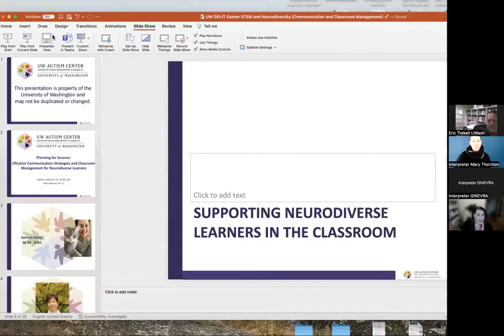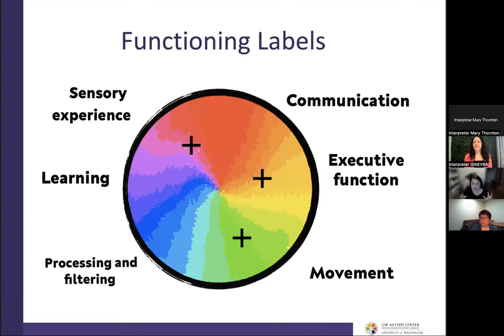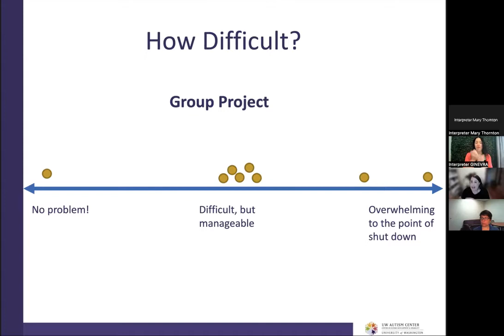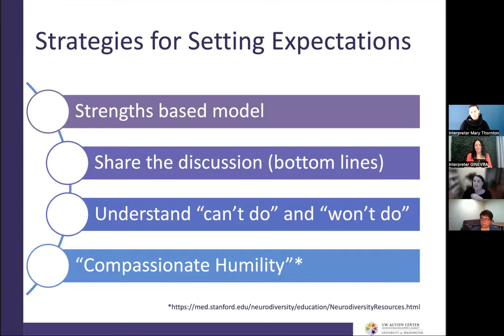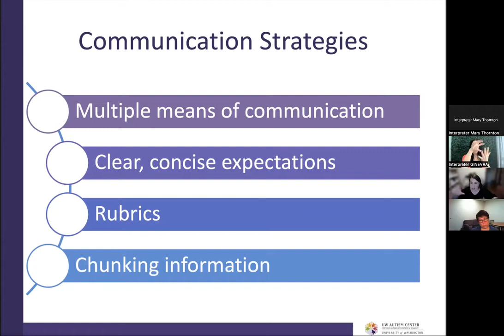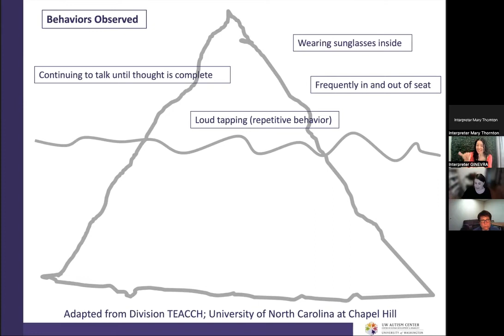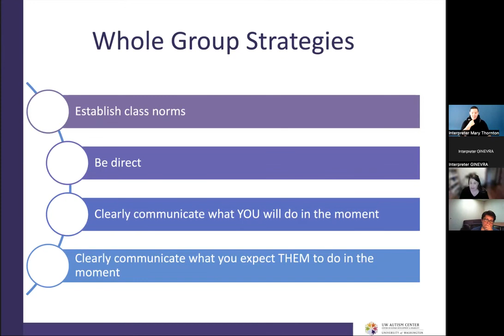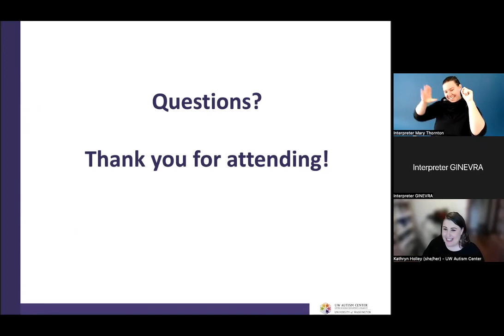Effective Communication Strategies & Classroom Management for Neurodiverse Learners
Planning for Success: Effective Communication Strategies and Classroom Management for  Neurodiverse Learners - STEM and Neurodiversity: A Capacity Building Institute for STEM Faculty at Community and Technical Colleges